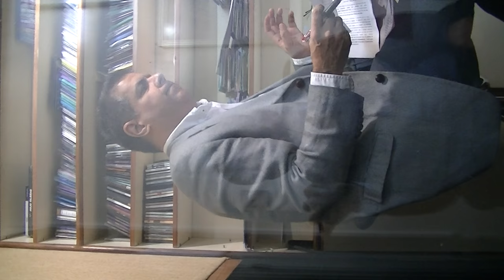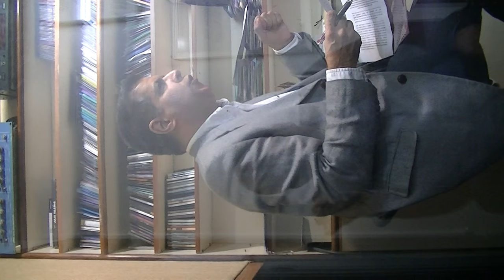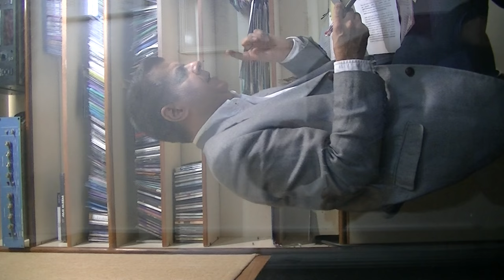GERENCIA 360 VIDEO GPT RADIO (6)